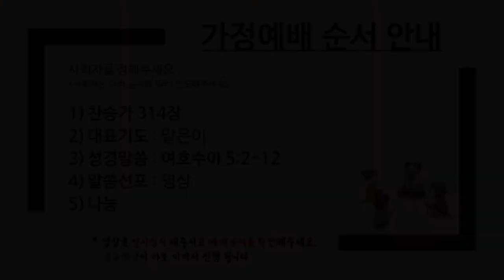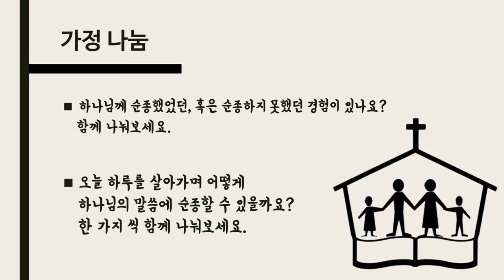200921 수정가족예배(13)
가정예배 순서 안내

-성경말씀 : 여호수아 5:2-12
-말씀선포 : 이은총 전도사
-나눔
1) 하나님께 순종했었던, 혹은 순종하지 못했던 경험이 있나요?  함께 나눠보세요.

2) 오늘 하루를 살아가며 어떻게 하나님의 말씀에 순종할 수 있을까요? 한 가지 씩 함께 나눠보세요.